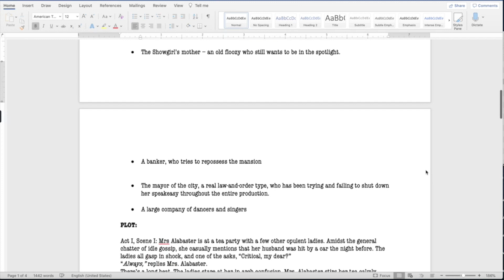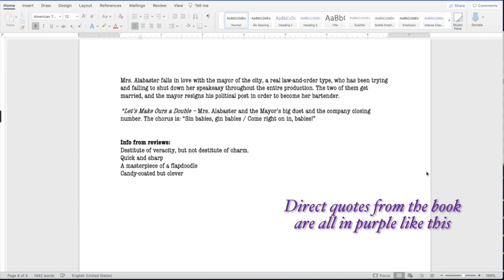City of Girls - Musical Theater Fan Fiction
Liz Gilbert wrote this book which I loved, and in it they put on a musical called City of Girls. She described it beautifully, with bits of scene and lyric and glorious song titles...but it didn't actually exist in real life before now. So Pete White and I got together to write seven songs from the show!

This is a piece of musical theater fan fiction, and I don't claim any of Liz Gilbert's work as my own -- she is a treasure. I meticulously researched her book to bring this to life as accurately as possible, and all of the direct quotes from the book are in purple throughout the video.

Which song is your favorite? Did you love this book as much as I did? Did we leave out anything from the book you wish we had included?

0:00 Intro
2:20 I Can Only Go Up
5:09 Lucky Break
8:16 Our Masterly, Dastardly, Bastardly Ways
11:22 Let Me Knit Your Booties, Baby
15:42 I'm Considering Falling in Love
18:42 A Little Spot in Yonkers
21:03 Let's Make Ours a Double